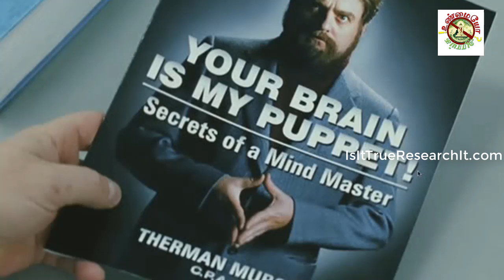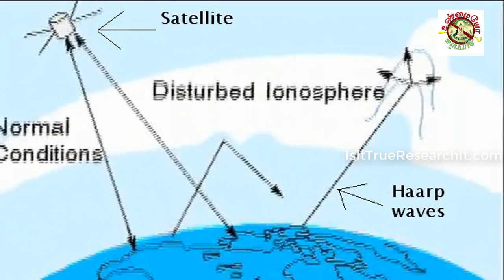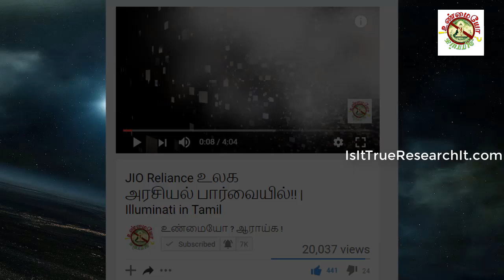Is shunami planed ? சுனாமி இலுமினாட்டி செயலா? HAARP | Illuminati in Tamil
சுனாமி அரசகுடும்பம் செய்த வேலை; பல்லாயிர உயிர் இறப்புக்கு இவன் தான் காரணம்.

Is tsunami plan of Illuminati ?

IS IT TRUE ? RESEARCH IT!
உண்மையோ ? ஆராய்க!

I give you information about Illuminati in Tamil; Illuminati are from same royal bloodline; they control all main sector of the world; they run Bank and print money and convinced people that paper has value.
There are many Illuminati puppets in India; I will say about them; Indian congress party is confirmed Illuminati; They are used by Illuminati to Indian freedom drama. Products , which we used in these days are made by Illuminati owned companies.
The royal family using many secret societies to control the world; one of the secret society is called freemasonry ; members of society called as freemasons.
Illuminati are using symbolism and logos to create subconscious memory to manipulate and destroy our thoughts; Illuminati use Tamil cinema and Bollywood, Hollywood to convince people for their evil plans ; They control news media to divert people.
You can also get information about secrets of Egypt, pyramids, Mayans and Subaru from our channel.